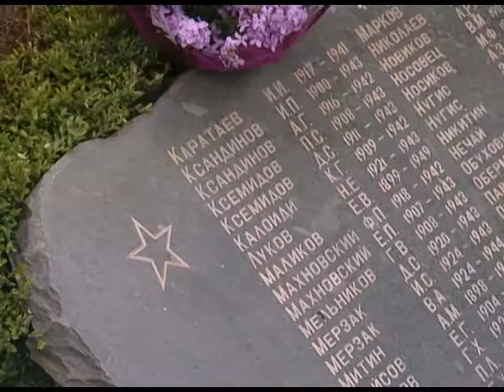Ветераны Сочи посмотрели на Красную Поляну с 400-метровой высоты. Новости 24 Сочи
9 мая для них были организованы не только автобусные, но и вертолётные экскурсии.
Сочи. Новости.
Телеканал Эфкате.